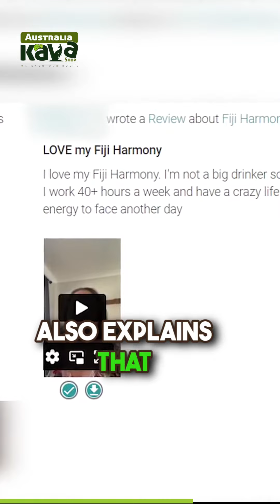Benefits of Kava for Insomnia!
Having trouble sleeping?

Insomnia can really impact our lives, but there are natural solutions that can help, especially KAVA!